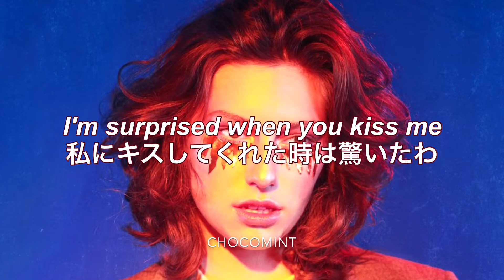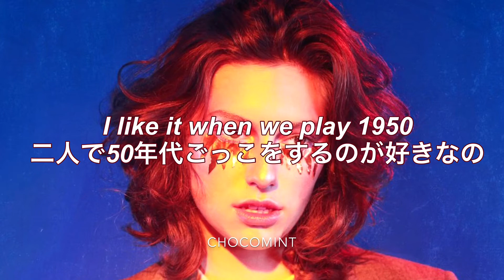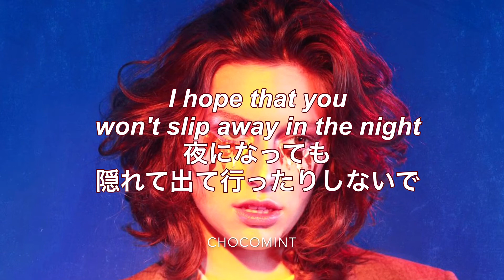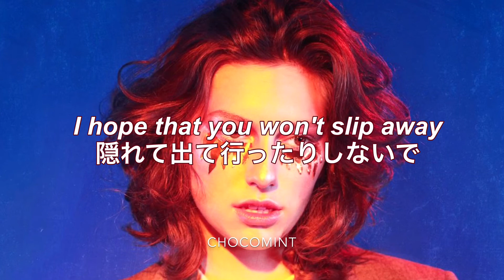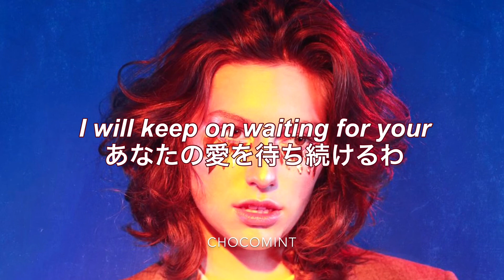★日本語訳★ 1950 - King Princess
リクエストされた曲です🖤
今回はKing Princessのデビューシングル「1950」✨この曲は、50年代のゲイやレズビアンの恋、自分は好きだけど相手は受け入れてくれるかを歌っています。
“Play 1950” 「1950年代ごっこ」と訳しました。50年代は同性愛者への差別が酷く、“影響されてしまう”という理由で同性愛者は職を失ったりもしました。そのため、隠れて付き合ったり、同性同士で同居も表向きは“友達”で、本当は夫婦だったりしました。今でも差別はありますが映画や音楽のおかげでだいぶ受け入られるようになったと思います。“My Gods look like you” ですが、エジプト神話やギリシャ神話の神でも同性愛者はいたそうです。
同性愛者でなくても素敵なラブソングだと思います❤️
いいアーティストに出会えました！リクエストありがとうございます❤️